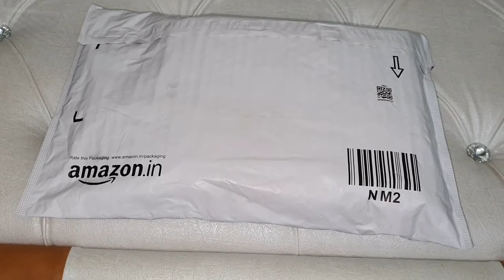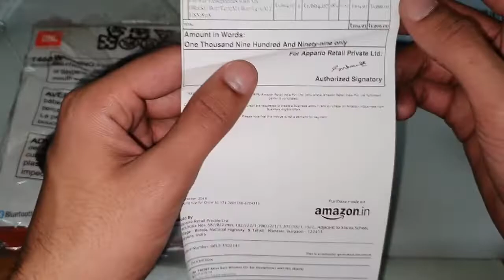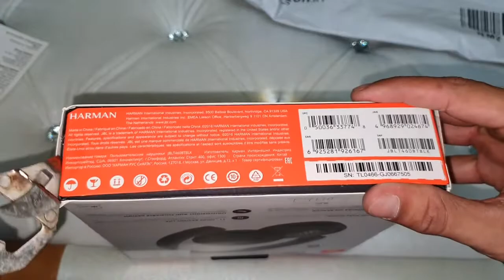JBL T460BT WIRELESS HEADPHONES : UNBOXING AND REVIEW